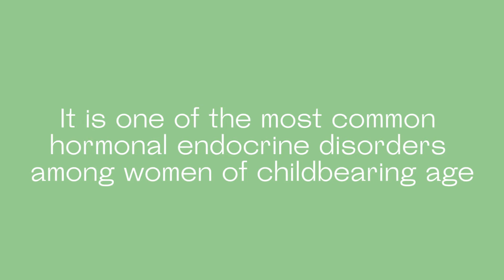PCOS Fertility: How To Get Pregnant with PCOS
Did you know that almost 1 in every 10 women in the United States is affected by Polycystic Ovarian Syndrome?

It is one of the most common hormonal endocrine disorders among women of childbearing age.

Even though around 80% of anovulatory infertility cases are caused by PCOS, this condition is highly treatable when following the right steps.

In this video, we share stories of real women who got pregnant with PCOS. Together we aim to dispel the myths around PCOS infertility.

Do you want to track your actual fertility hormone levels and know exactly when your fertile and infertile days are?
Learn more about Mira Fertility and how Mira different from other methods of ovulation tracking -

Thousands of women trust Mira to track their actual hormones levels to know exactly when their fertile window is. With this knowledge, they can understand unique hormone baseline levels, and make important decisions related to their health and family planning.

Be an innovator by supporting modern health technology and something you believe in!